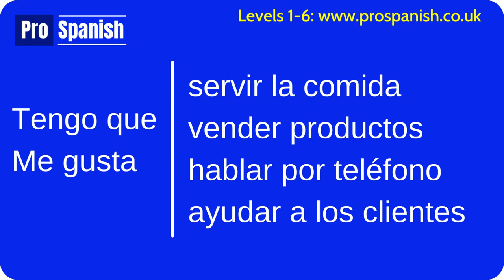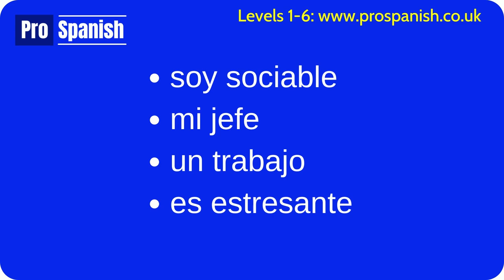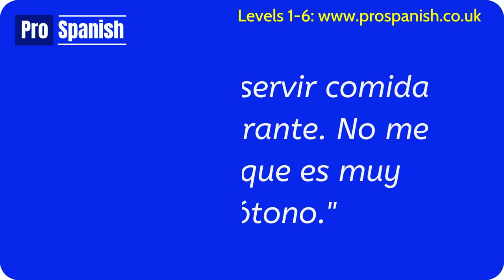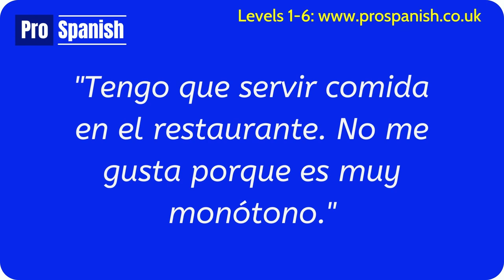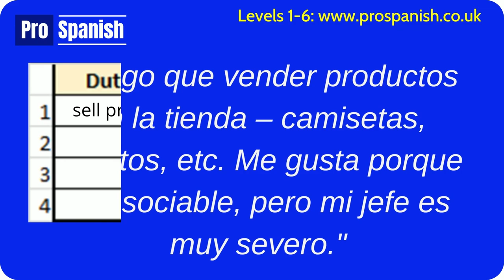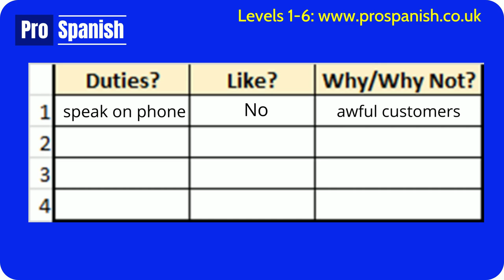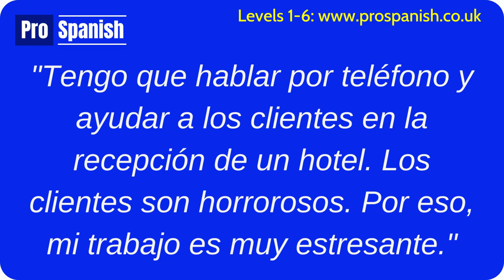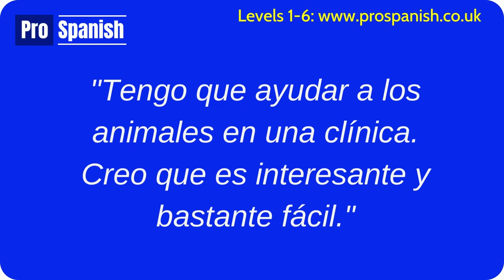PRACTISE & IMPROVE YOUR SPANISH *LISTENING* SKILLS